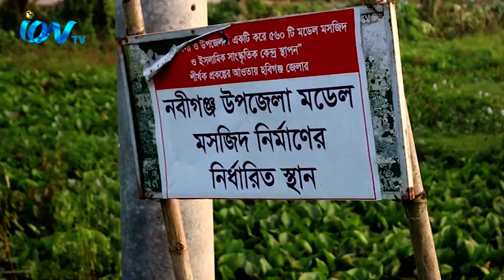প্রতিটি জেলা ও উপজেলায় মডেল মসজিদ ও ইসলামিক সাংস্কৃতিক কেন্দ্র স্থাপন প্রকল্প গ্রহণ করেছে সরকার।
প্রতিটি জেলা ও উপজেলায় একটি করে মডেল মসজিদ ও ইসলামিক সাংস্কৃতিক কেন্দ্র স্থাপন প্রকল্প গ্রহণ করেছে সরকার। চলতি অর্থবছরে শতাধিক মসজিদের নির্মাণকাজ সম্পন্ন করার কথা রয়েছে। জেলা শহরে এই মসজিদগুলো নির্মাণের জন্য প্রায় ১৫ কোটি টাকা এবং উপজেলায় প্রায় ১৩ কোটি টাকা ব্যয় হবে। তারই অংশ হিসেবে হবিগঞ্জের নবীগঞ্জ উপজেলায় মডেল মসজিদের স্থান নির্ধারণ করা হয়েছে। খুব শীঘ্রই শুরু হবে এর কার্যক্রম।নবীগঞ্জ থেকে মতিউর রহমান মুন্নার পাঠানো প্রতিবেদনে ডেস্ক রিপোর্ট  . .
iON TV
SKY 782